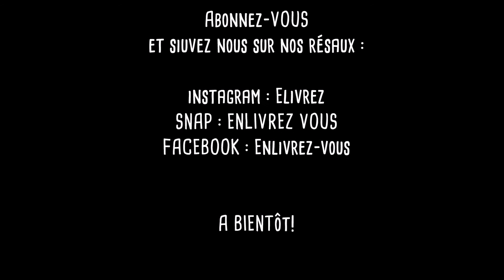Ma vie selon moi par Zoé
Zoé nous présente le tome 8 de la série "Ma vie selon moi" de Sylvaine Jaoui aux éditions Rageot.
Dans ce roman, Justine et ses amis partent une semaine en Floride...

Cette série est disponible dans les bibliothèques du Pays de Pouzauges.